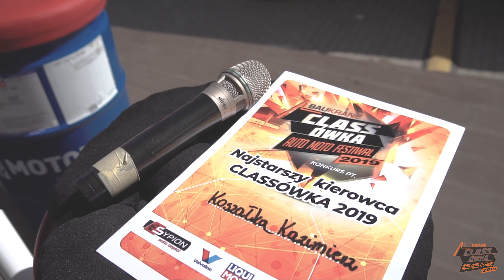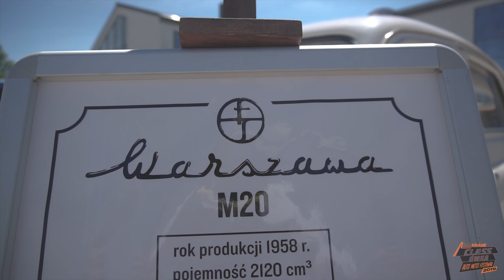Classówka Baukrane Auto Moto Festiwal 2019 HQ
V edycja Classówki
 "CLASSÓWKA Baukrane Auto Moto Festiwal 2019" w Stężycy na Kaszubach. Video relacja nagrana przez Korzeń Media.
Prowadzącymi te edycje byli Mikiciuk , Maznas, Jemielita, Klimek, Burdziakowski